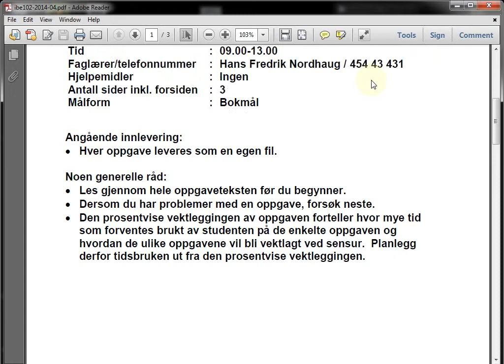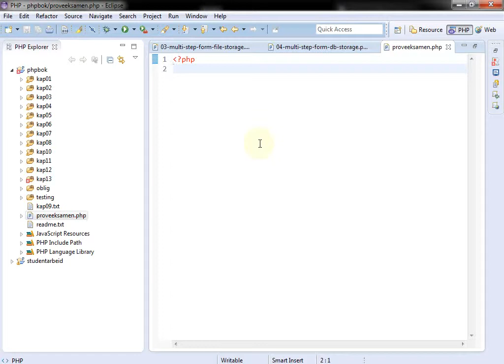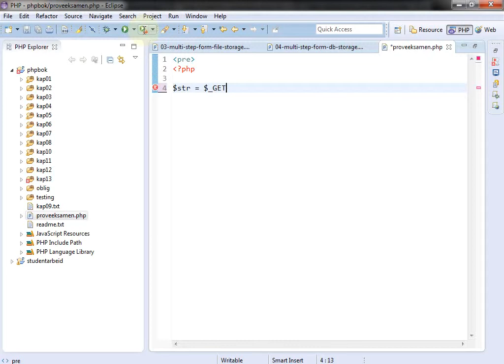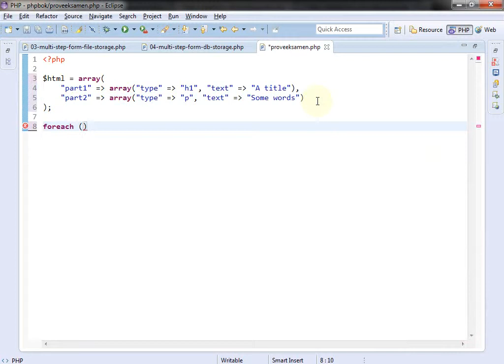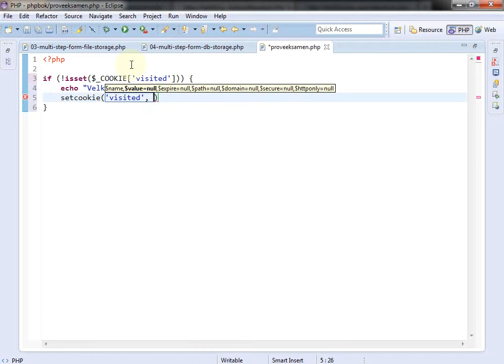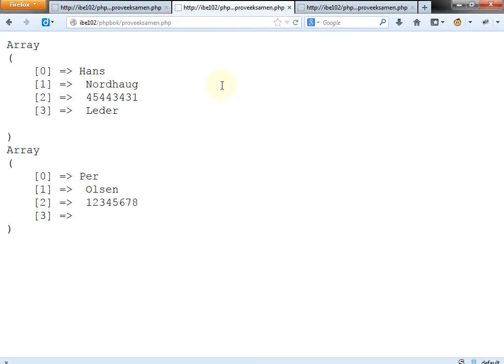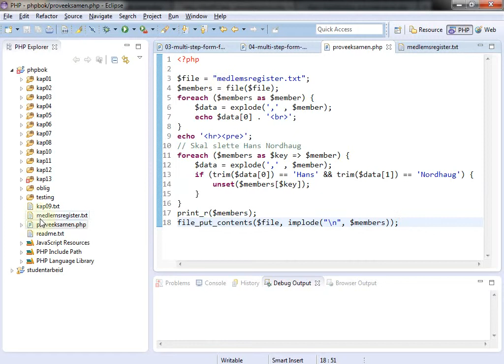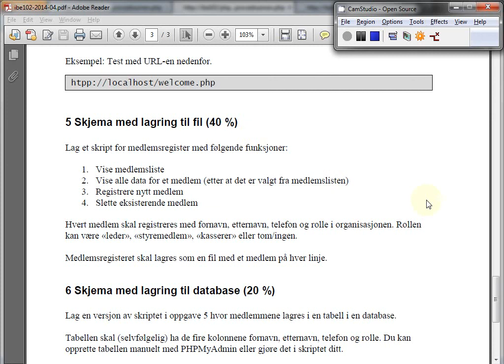905 Løsning prøveeksamen IBE102, 5. mai 2014